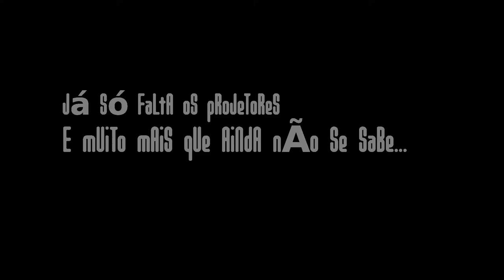anaz@rt » AgEnDa » gRaTiS » 7ª ArTe PaRa 7 sAiAs CuRtAs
7ª ArTe PaRa 7 sAiAs CuRtAs»
BiBlIoTeCa MuNiCiPaL dA nAzArÉ
anaz@rt » AgEnDa » gRaTiS

»GeOrGe GiTtOeS

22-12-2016 » 15:00h » LoVe CiTy »»JALALABAD ««
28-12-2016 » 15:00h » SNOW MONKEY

George Noel Gittoes » (nascido em 7 de dezembro de 1949) é um grande artista e cineasta australiano. Em 1970, foi fundador da Yellow House Artist Collective em Sydney. Após a conclusão da Casa Amarela, ele estabeleceu-se em Bundeena e desde então produziu uma grande e variada produção de desenhos, pinturas, filmes e escritos. O trabalho de Gittoes sempre expressou sua preocupação social, política e humanitária pelos efeitos da injustiça e do conflito. Até meados dos anos 80, este trabalho foi feito principalmente na Austrália. Mas em 1986 ele viajou para a Nicarágua, e desde então o foco do trabalho de Gittoes tem sido em grande parte internacional. Ele viajou para e trabalhou em muitas regiões de conflito, incluindo as Filipinas, Somália, Camboja, Ruanda, Bósnia, Bougainville e África do Sul. Nos últimos anos, seu trabalho centrou-se especialmente no Oriente Médio, com visitas repetidas a Israel e Palestina, Iraque e Afeganistão. Em 2011, ele estabeleceu uma nova Casa Amarela, um centro multidisciplinar de artes em Jalalabad, no Afeganistão. Entre muitos prêmios, Gittoes foi concedido duas vezes o prêmio de Blake para a arte religiosa.
O serviço de Gittoes à Austrália foi reconhecido pelo prêmio de Membro da Ordem da Austrália (1997) "pelo serviço à arte e às relações internacionais como artista e fotógrafo retratando os efeitos sobre o meio ambiente de guerra, desastres internacionais e indústria pesada". [14]

Ele também foi premiado com a Medalha do Centenário (2001) "pelo serviço como um artista de renome internacional". [15] Ele recebeu um doutorado honorário em Letras pela Universidade de Nova Gales do Sul em 2009.

Uma exibição pública completa de seu trabalho, Witness to War, apareceu na Estação Museu de Arte Contemporânea, Houston, Texas, em abril de 2011. [16]

Gittoes recebeu vários prêmios, incluindo o Prêmio Bassel Shehade de Justiça Social (concedido na Universidade de Syracuse, Nova York, em outubro de 2013) e, mais recentemente, o prestigioso Prêmio Sydney para a Paz (anunciado em abril de 2015, a ser concedido em novembro de 2015).